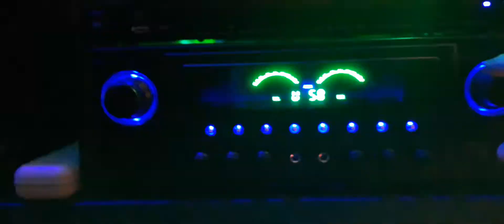1. Joe Whitmoyer’s EVP heard replying to me “Over the table Joe”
Joe Whitmoyer’s EVP heard replying to me “Over the table Joe”